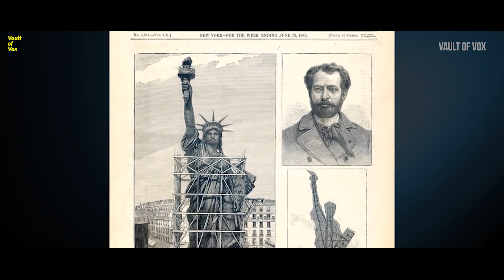Facts About The Statue Of Liberty | History About Statue Of Liberty | Vault Of Vox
Lady Liberty. Mother of Freedom. The Green Goddess. No matter what you call it, the Statue of Liberty is a symbol of freedom that’s synonymous with the United States. Not only is it iconic in its profile against the backdrop of New York City, it’s also a symbol for everything that America stands for.

For decades, it’s been one of the first things people see when they immigrate to this country—the stalwart guardian of the New York Harbor.

The Statue of Liberty is a patriotic American landmark that most people can easily identify. You probably know it’s located on Liberty Island in the New York Harbor, but there may be some other facts that are new to you. For instance, did you know that the statue was a gift from France, or that it was originally bronze?

Interesting right? Well I have some more, here we go-

1. France and the United States Joined Forces to Create the Statue of Liberty

The construction of the Statue of Liberty was a joint effort between France and the United States. This statue was created to show the friendship between the French and Americans.
In 1865, the idea of a statue was proposed by French historian Edouard de Laboulaye, for France to give to the United States to celebrate democracy. The French handled the statue construction and assembly while the Americans would build the pedestal.

Due to the need for both sides to raise money to build the statue, there was a decade between the statue proposal and the start of construction. During that decade, there were multiple instances where the statue almost wasn’t raised! But, through the generosity of several major benefactors and the persistence of the government, Lady Liberty eventually took her place in the New York Harbor.

0:00 - Intro
Introduction 00:54
The Statue Of Liberty Is called a Symbol of freedom In the United States  01:14
The Statue Of Liberty is a patriotic American landmark  01:36
Did you know that the statue was a gift from France, or that it was originally bronze? 01:51
The Statue of Liberty was a joint effort between France and the United States 02:00
Lady Liberty eventually took her place in the New York Harbor. 02:42
Alexandre-Gustave Eiffel (of the famed Eiffel Tower) designed the statue’s steel framework 03:10
The finished product resulted in the Statue of Liberty standing 305 feet tall 03:31
The Statue of Liberty was formally introduced on October 28, 1886, 03:44
Statue Renovations  Took Place in 1984 04:14
The Statue of Liberty is a patriotic and historical landmark 04:48